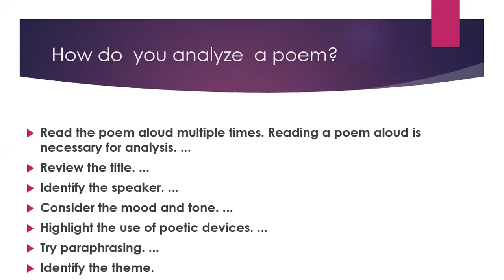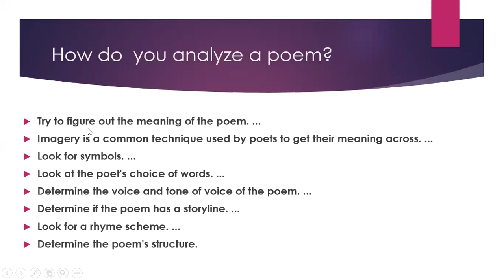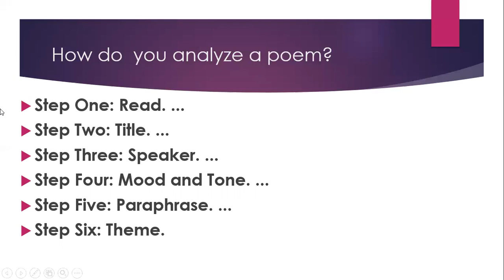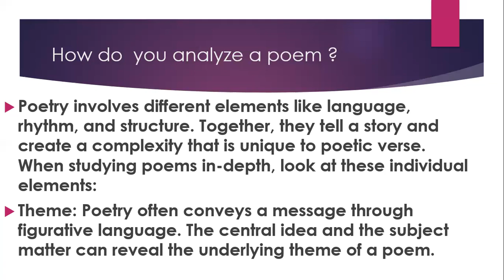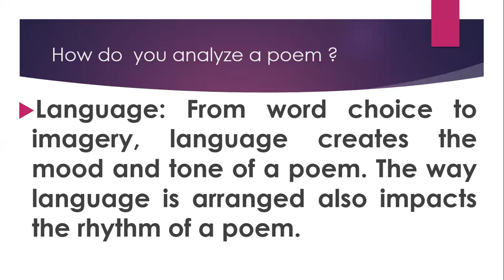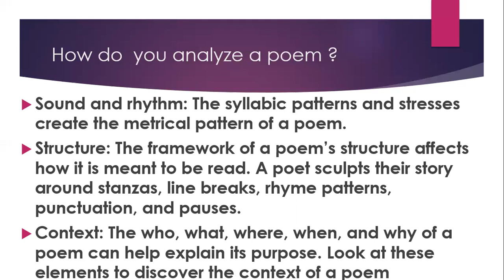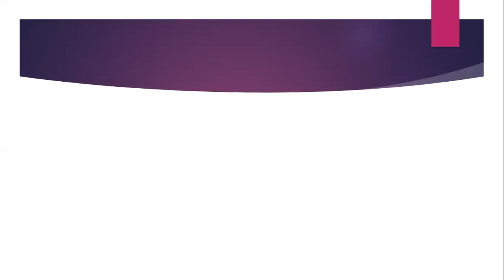Literary Criticism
كيف  تحلل القصيدة  الشعرية How do  you analyze  a poem ?

How to Analyze a Poem in Steps

Read the poem. The first time you approach a poem, read it to yourself

Read the poem again, this time aloud.

Map out the rhyme scheme.

Scan the poem.

Break down the structure.

Determine the form of the poem.

Study the language in the poem.

Study the content of the poem

These are the 6 steps for analysing a poem

Read the poem aloud.

Unpack what the poem is about.

Pay attention to the rhythm.

Look for enjambment.

Look for techniques.

Consider the poetic form.

Let's look at how to analyze a poem in 7 steps:

Read the poem aloud multiple times. Reading a poem aloud is necessary for analysis. ...

Review the title.

Identify the speaker.

Consider the mood and tone.

Highlight the use of poetic devices.

Try paraphrasing.

Identify the theme.